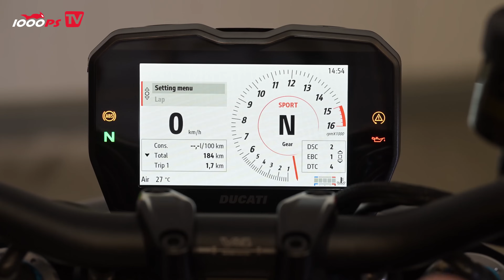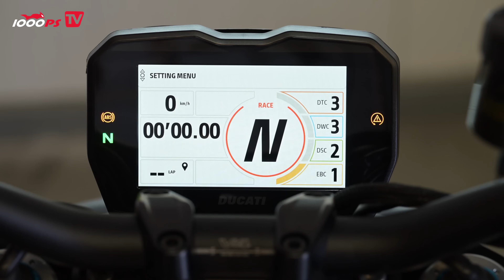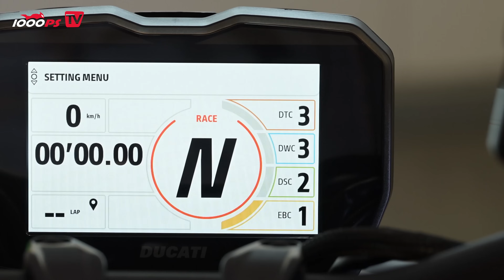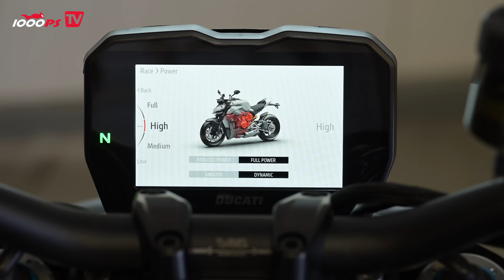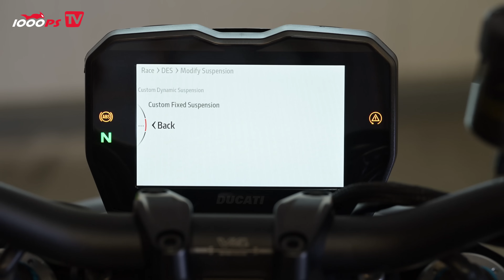Unser schnellster Mann gibt Feuer - Ducati Streetfighter V4 S 2023 im Test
Racingprofi Martin Bauer testet die für 2023 verbesserte Ducati Streetfighter V4 S. Auf der Rennstrecke gibt er ordentlich Gas und überprüft, ob viele kleine Verbesserungen auch Großes bewirken können.
1000PS vertraut exklusiv auf Smartphone-Halterungen von Quad Lock -
JETZT 1000PS YouTube Mitglied werden:
- 1000PS fördern und noch mehr Videos sicherstellen
Mach mit!